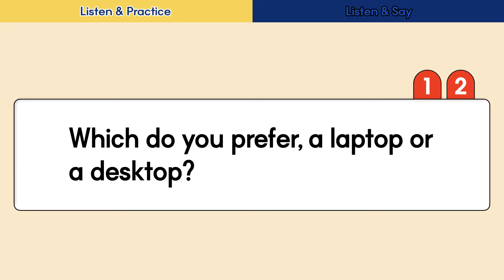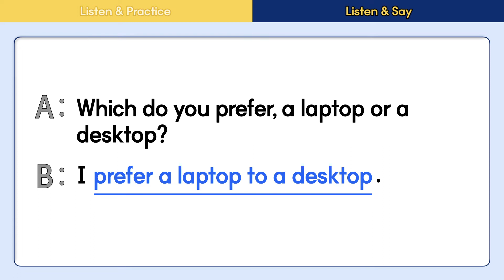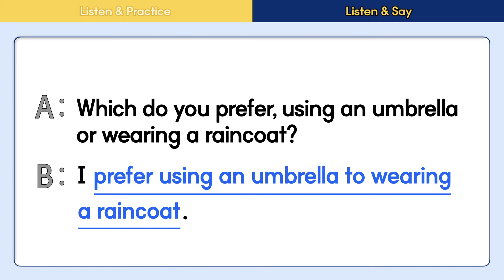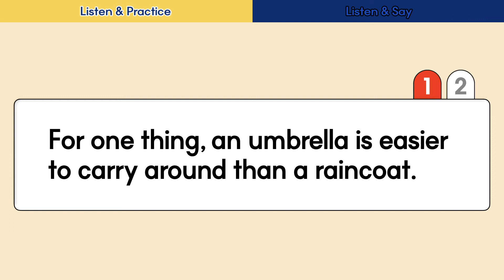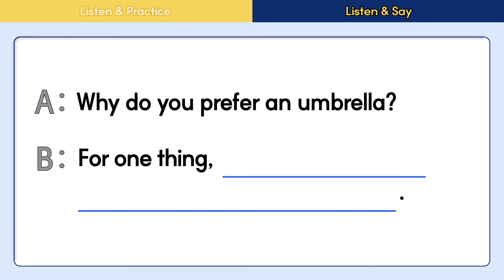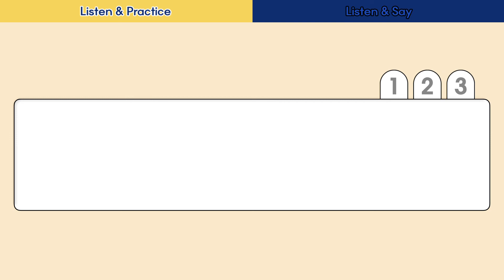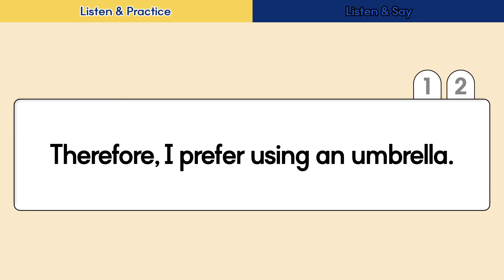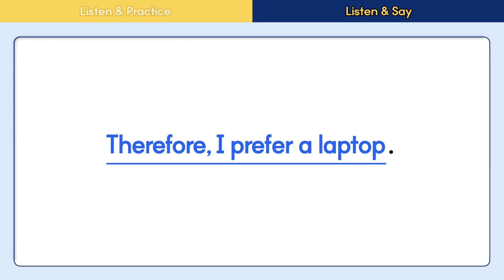English Speaking Practice | My Preferences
Useful expressions for talking about your preference